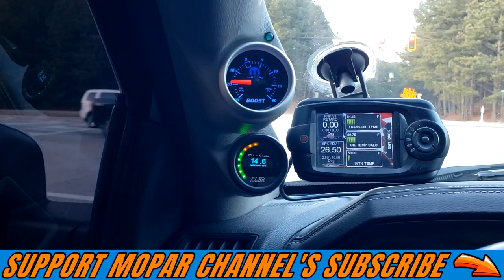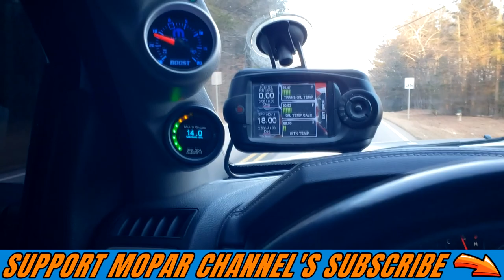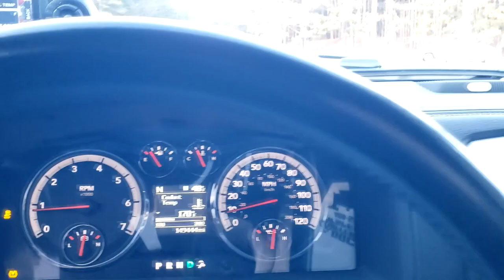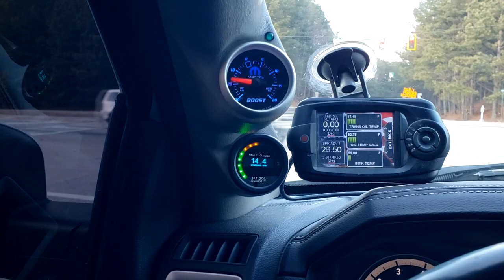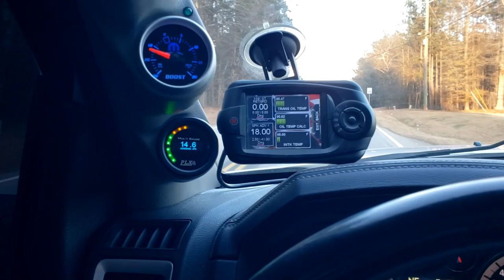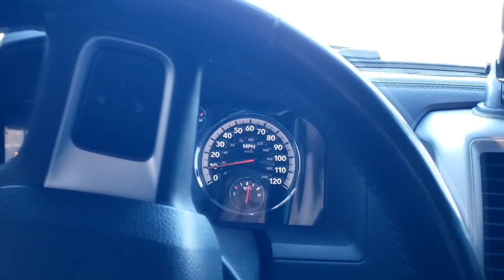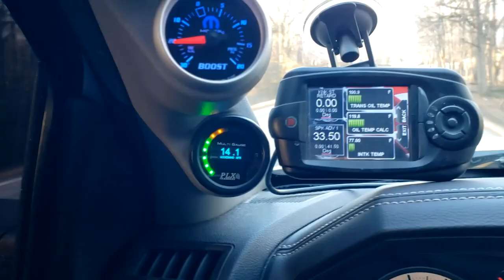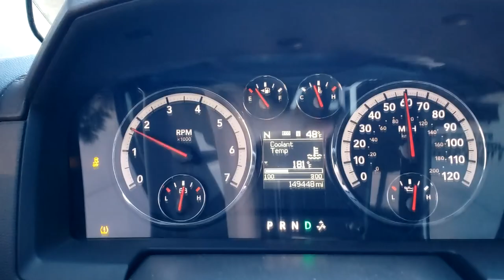TorqStorm Boosted Ram Sounds Amazing And Spools FAST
In this video I take my torqstorm supercharged ram out for a drive and some fun. We may have hit 10psi LOL

for custom camshafts, tuning, installs and all things fast

S9 phone
gopro hero 5 session
runcam 2